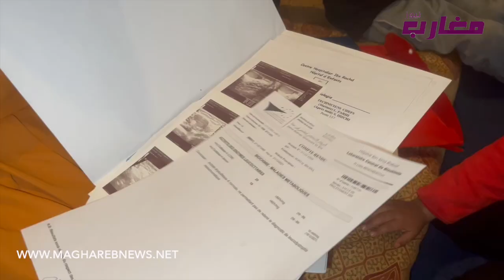حنان لقات أولادها عندهم مرض نادر دارت بيها الدنيا !!!!